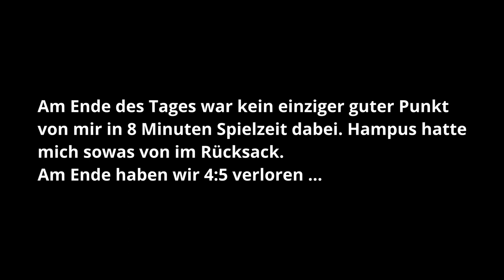PADELTRAINING IN SPANIEN | ROADTOPADELPRO #2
Die zweite Folge der Road to Padel Pro Serie auf diesem Kanal. In dieser Folge zeige ich euch ein Teil meines Padel Equipments und anschließend fahren wir gemeinsam zum Training mit zwei Freunden in meinem Padelclub.

Falls Euch diese Idee gefällt, dann folgt gerne dem Kanal und lasst ein Like auf dem Video da! Vielen Dank für Eure Unterstützung!